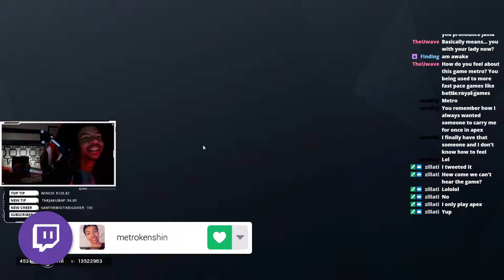How to get an Ace in Rainbow Six Siege | DID WE GET STREAM SNIPED? 😂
How to get an Ace in Rainbow Six Siege when you're new to game like me.

Game Link! ►